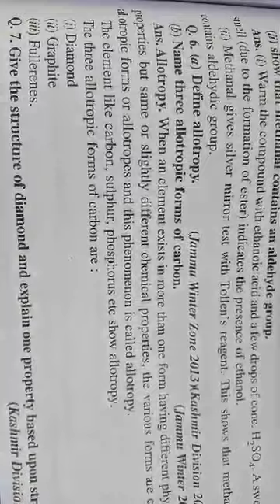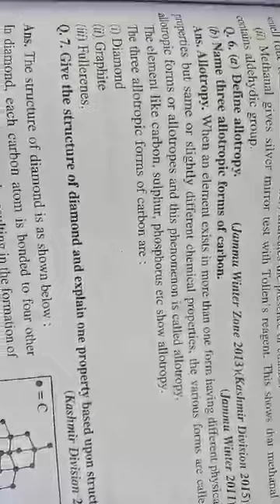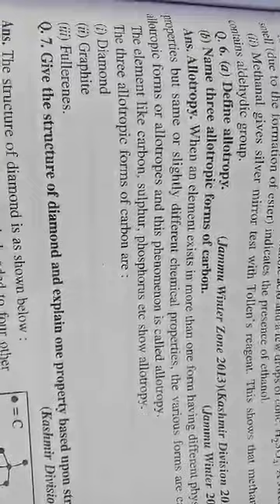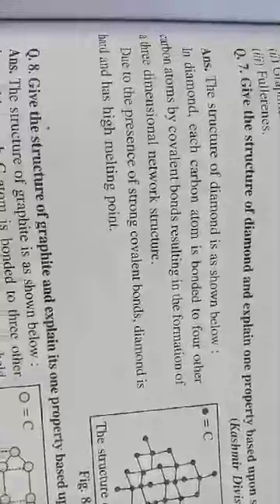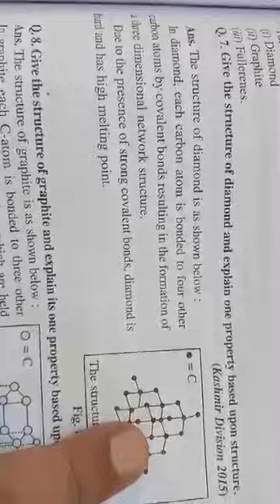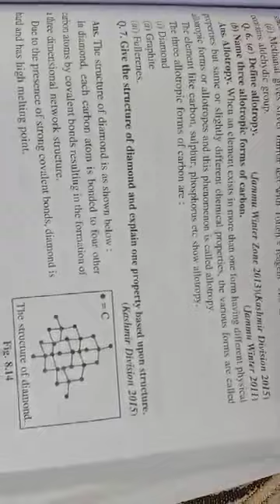Nisar Ahmad Tr BHS Konagabra class IXth Sub Science